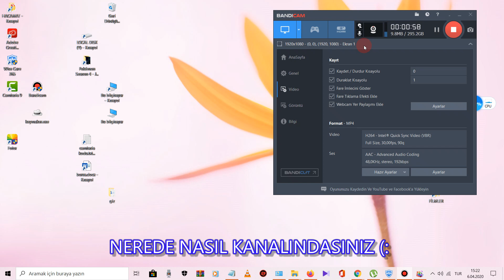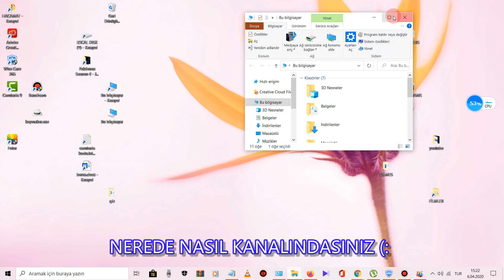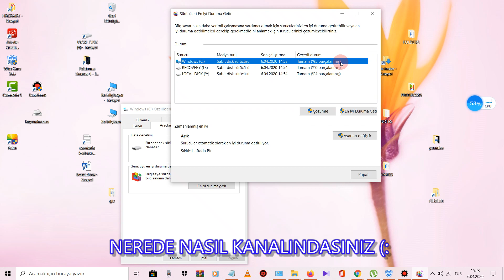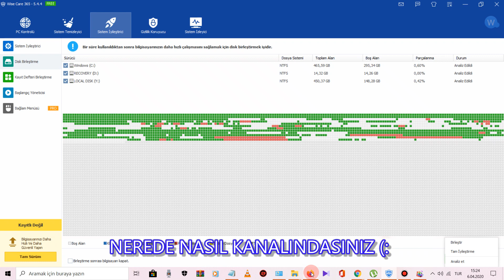Windows 7, 8, 10 Disk hızlandırma / Bilgisayar hızlandırma